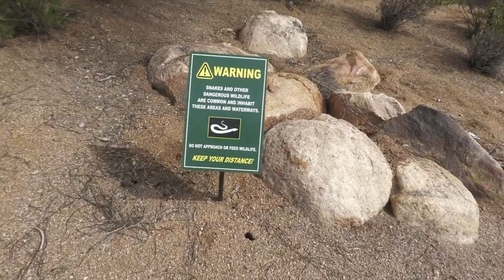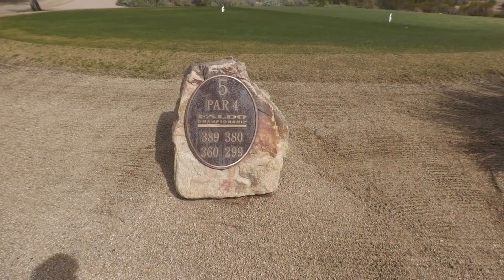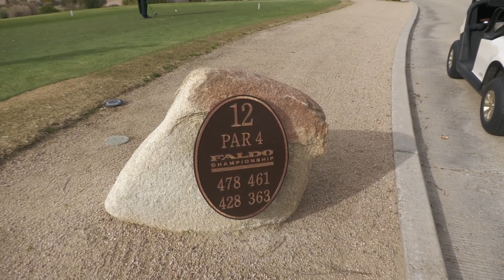WILDFIRE- FALDO COURSE | 18 Holes | Bunkers everywhere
18 holes at  WILDFIRE GOLF CLUB- Faldo Course. Thanks to Wildfire Golf Club for hosting the First Responder Golf Foundation and Firefighter Golf.

In January of 2020 I decided to start a YouTube channel.  PTSD is real in the first responder professions and I hope though all this that I make an impact with at least one person.